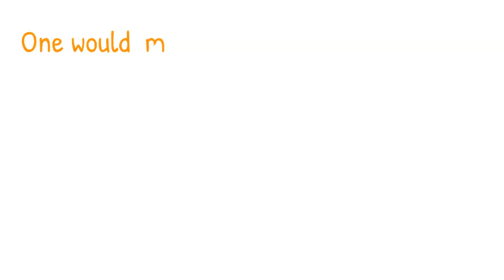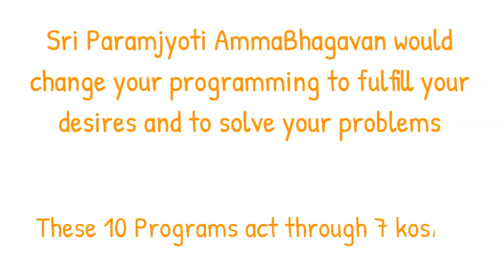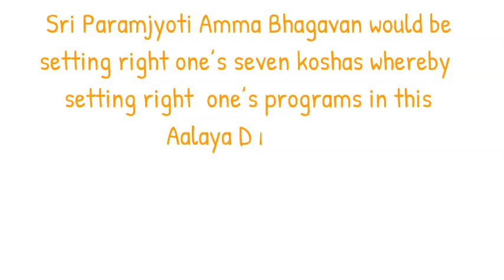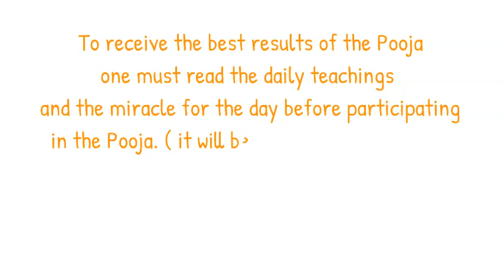Sri ParamJyoti Aalaya Darshan